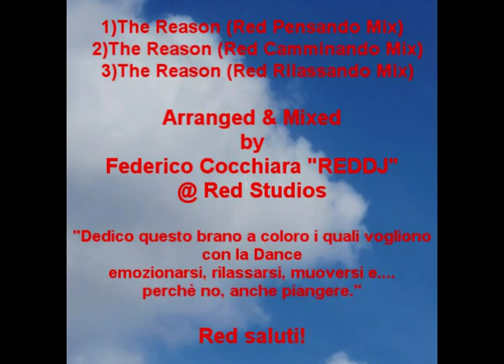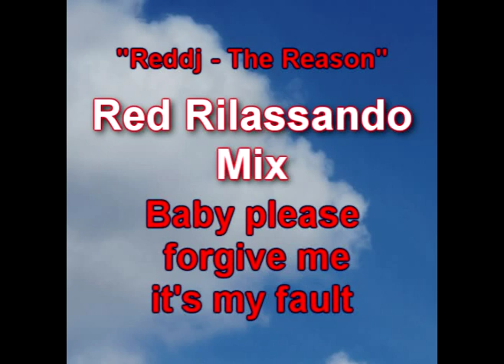Reddj - The Reason (presentazione singolo)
Ecco il nuovo singolo di Reddj su etichetta Bit Records.
Contiene 3 versioni "lento style":
1) Reddj - The Reason (Red Pensando Mix) 6'29"
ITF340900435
2) Reddj - The Reason (Red Camminando Mix) 6'10"
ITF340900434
3) Reddj - The Reason (Red Rilassando Mix) 3'39"
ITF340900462